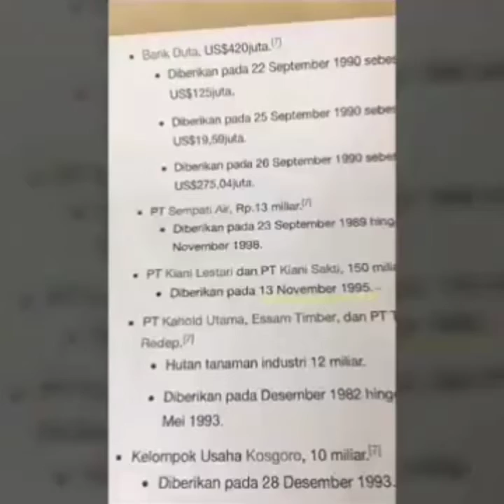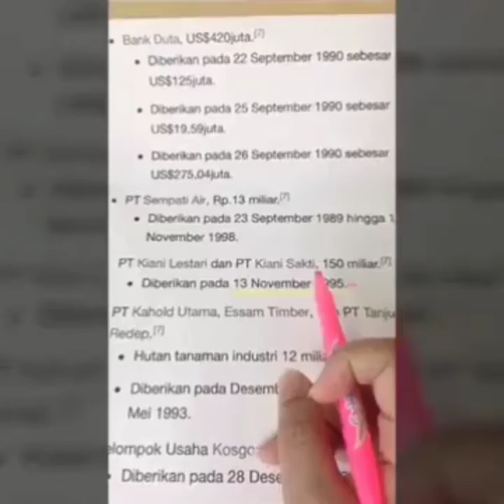Ini Kata Vera, Tentang HGU Prabowo